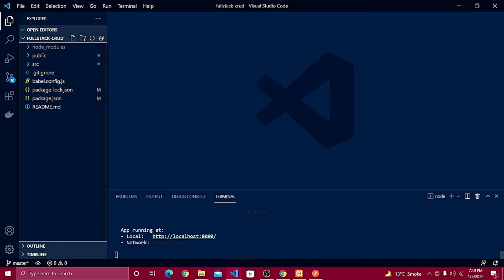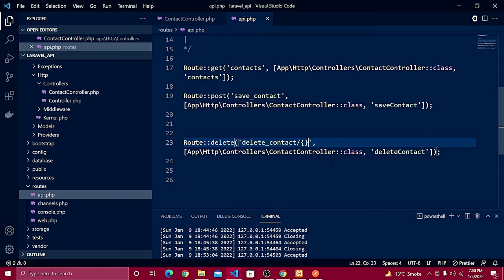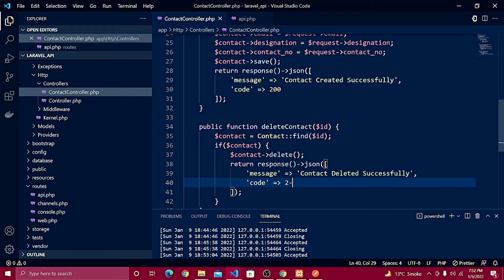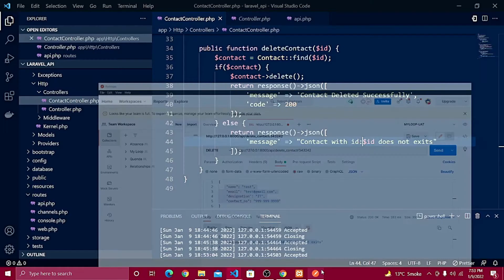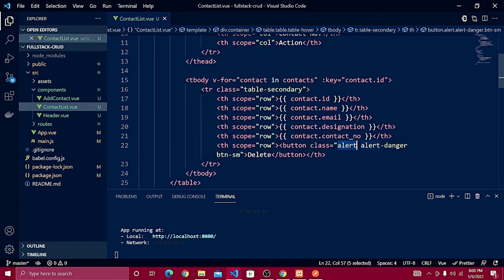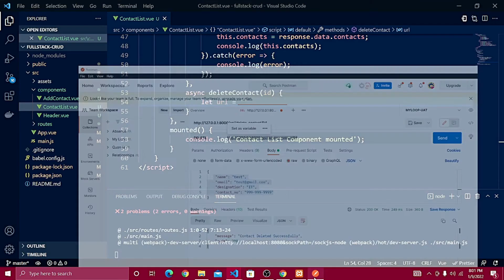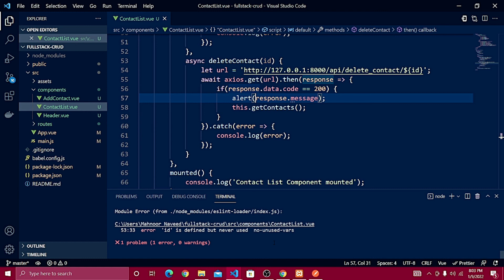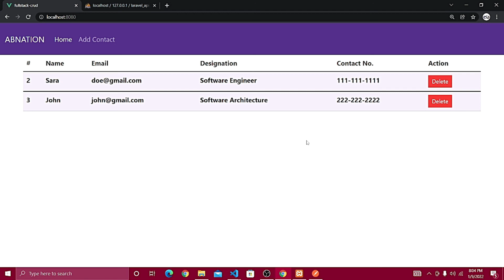Full Stack Vue.js 3 & Laravel CRUD with RESTFUL API | Part 3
0:00 Introduction of the product
0:38 Creating the Delete API in Laravel
4:00 Test API in postman
5:08 Setting up the delete button & click event.
7:14 Delete the record from database and reload data.

In this video you will able to learn following concepts
1) You will learn to create RESTFUL API using Laravel.
2) You will be able to learn and test API using POSTMAN.
3) Worked with click event in Laravel.
4) Deleting the data from database using axios library in VUE.